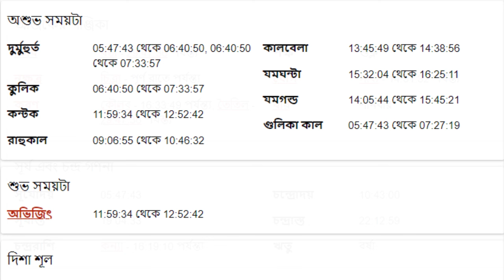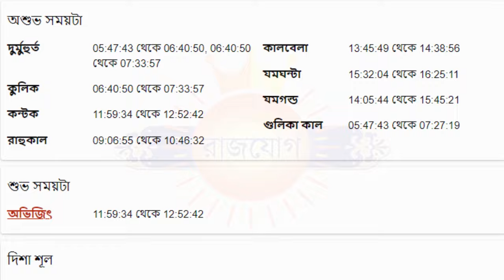সিংহ রাশি - ৩শরা সেপ্টেম্বর ২০২৪ আজকের রাশিফল - Singh Rashi 3rd September 2024 Ajker Rashifal - Leo